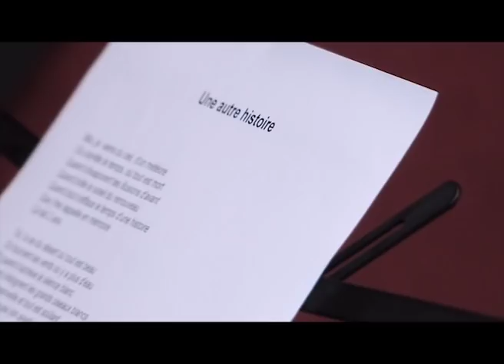Philippe Vernet - Une autre histoire (images en studio)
Philippe Vernet - Une autre histoire -
Extrait du maxi single sorti le 22 septembre 2014 -
Enregistrement et mixage : Olivier Soumaire - Mastering : Jean-Pierre Louveton - Captation vidéo : Virginie Dast - Montage : Anthony Martin - Photo : Akerahim - Conception graphique pochette CD : Marion Latreille -